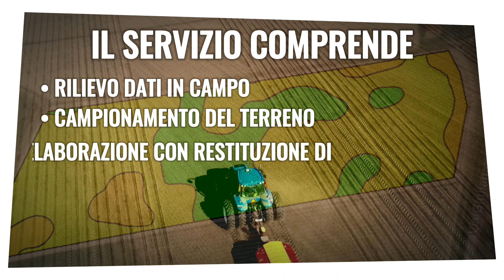Mappatura Terreno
Terremerse mette in campo un innovativo servizio di mappatura della fertilità del terreno attraverso l’uso di tecnologia Veris. Un servizio completo per pianificare una gestione differenziata in base alle potenzialità produttive di ogni singola area, per aumentare le rese e ottimizzare i costi.
In sintesi, permette di ottenere “mappe di prescrizione”, grazie alle quali è possibile razionalizzare la posa del drenaggio, la semina, la concimazione e l’irrigazione, ottimizzando l’uso degli input produttivi.